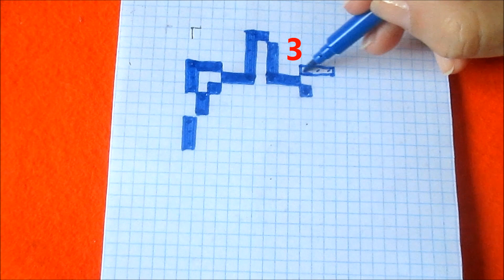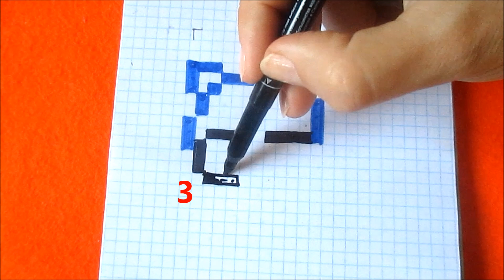Единорог в Очках Как нарисовать по клеточкам в тетради Пиксель Арт How to Draw Unicorn for Kids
Смешной Единорог в очках Как нарисовать поэтапно простой красивый рисунок в тетради в клетку - Обучение. Как рисовать Единорога в Очках - 4 варианта раскрашивания. Рисуем красиво в тетради картинки по клеточкам фломастерами и маркерами в стиле Пиксель Арт  - обучающее видео для детей и взрослых. Украшаем тетради, блокноты, дневники. Нарисованные картинки в тетради в клетку. Что можно нарисовать по клеточкам. Как научиться рисовать простые картинки для детей. Шаблон схема для вязания, вышивки, мозаики, майнкрафт.